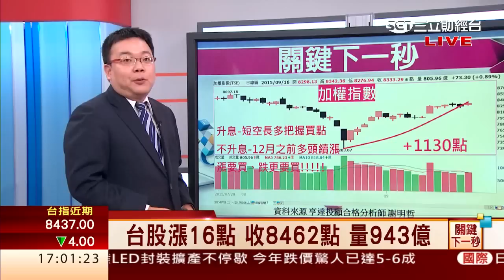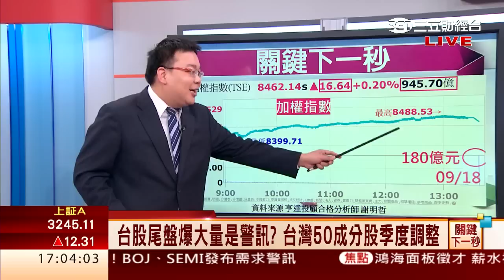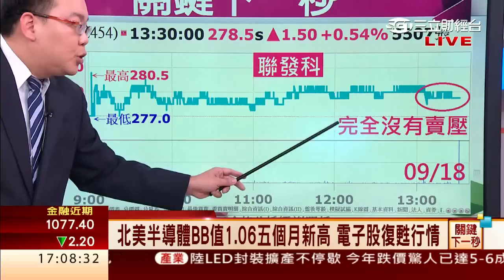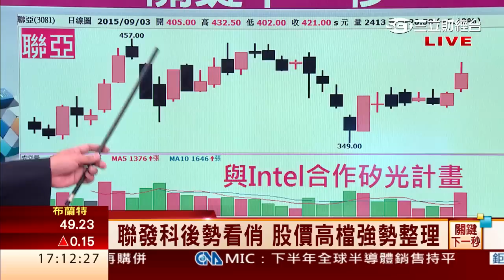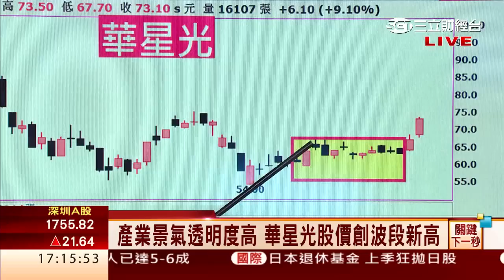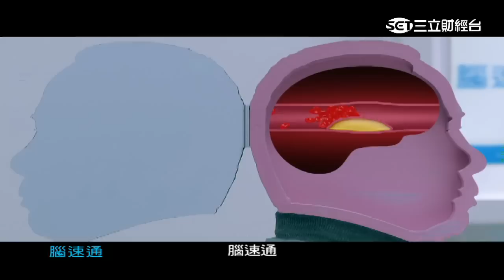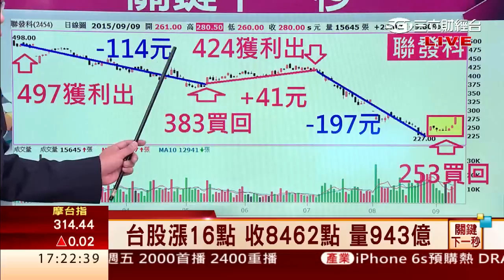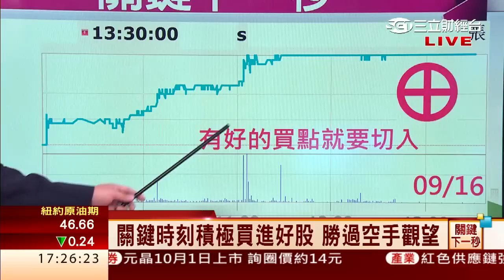謝明哲-0918 美國升息不確定因素消除 台股再創波段新高∣關鍵下一秒∣三立財經台CH88